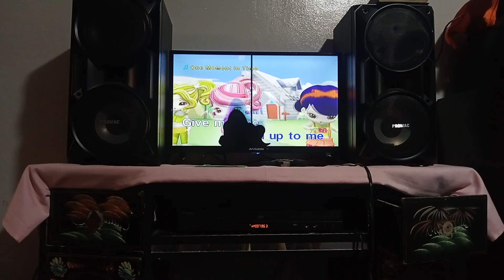One Momment In Time Karaoke Vol 7 12836 Pensonic 25kv 4507